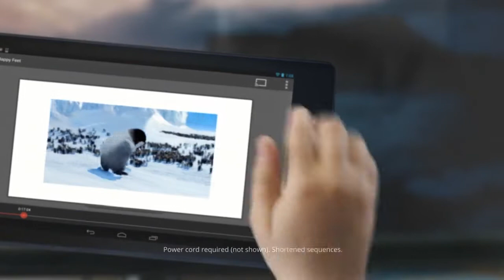MusicFromAdverts: Chromecast For Bigger Fun TV 2013 Google Chrome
Company: Google